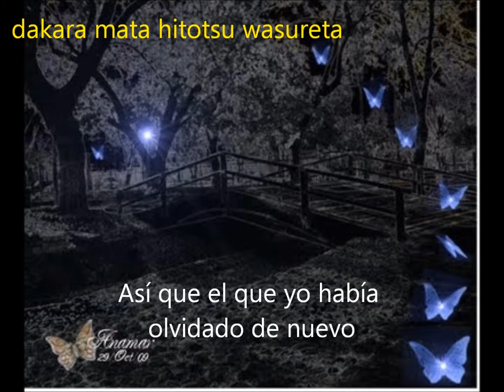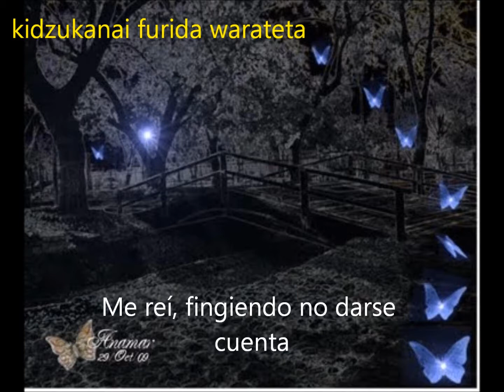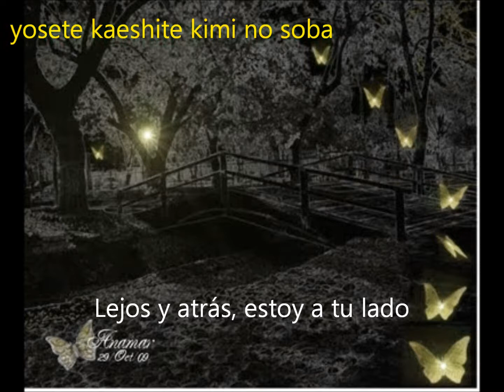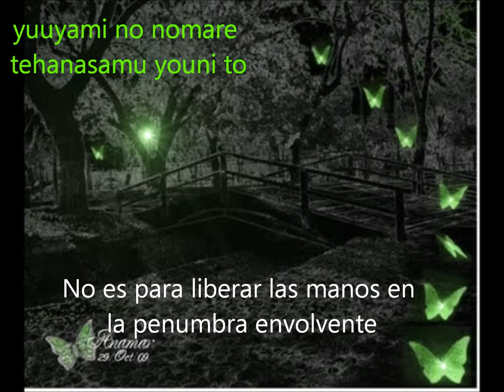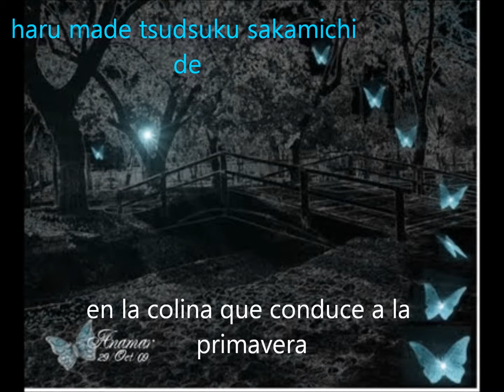the place where wishes come true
letra en japones y español de esta bella cancion